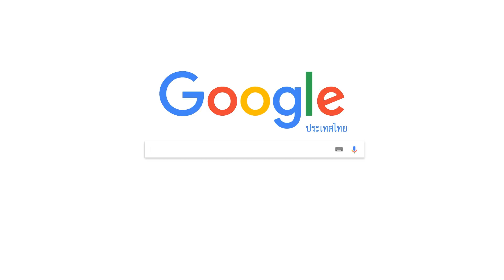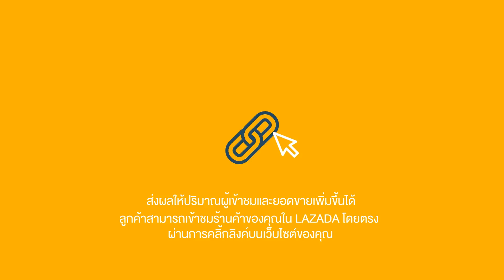Animated SEO TH